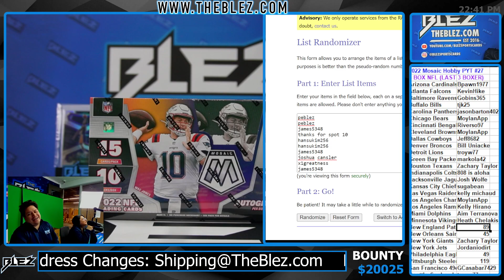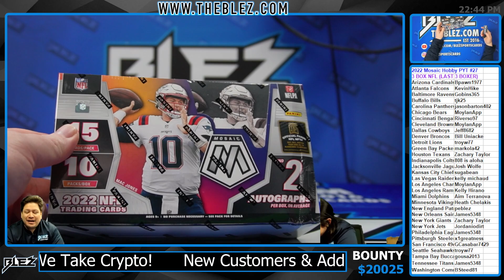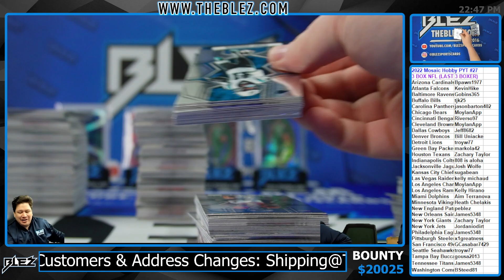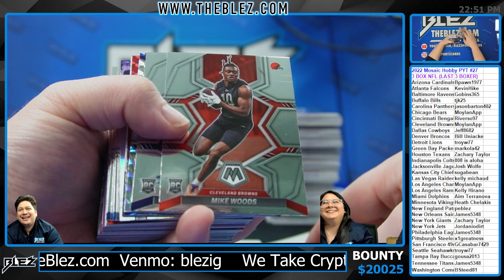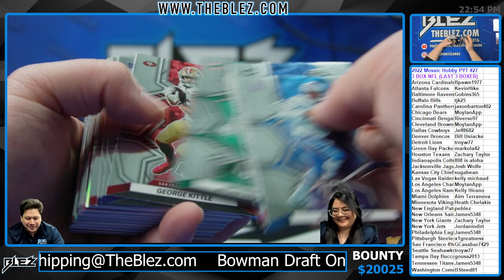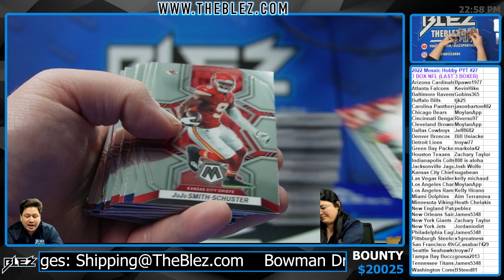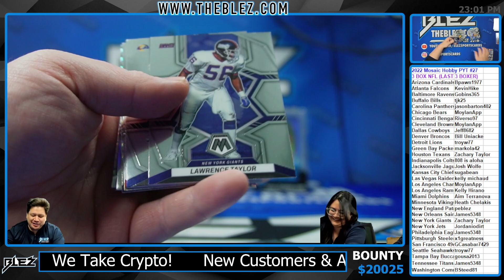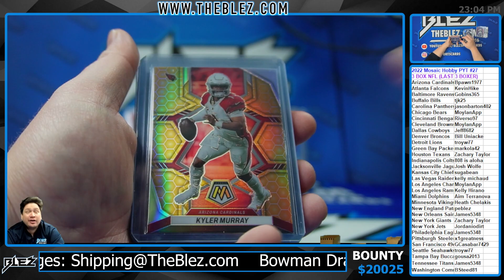2022 Panini Mosaic Hobby NFL 3 Box Break #27 Pick Your Team